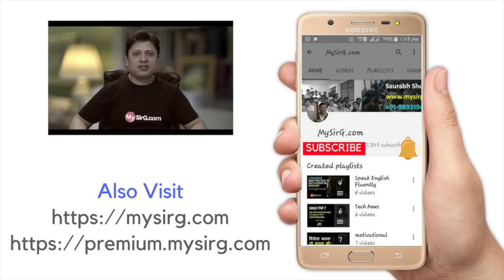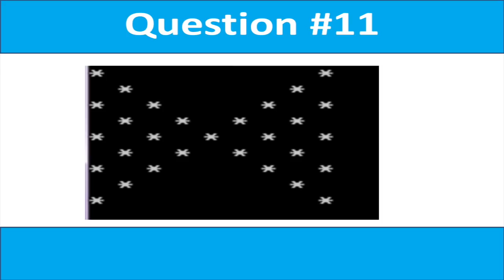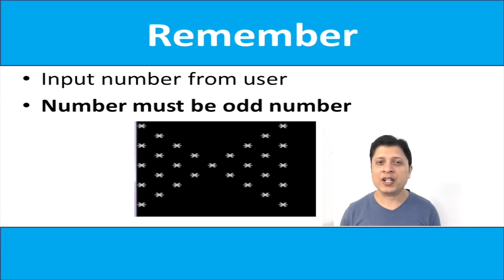Programming Contest Season-1 Question-11 | MySirG.com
for Rule and Questions

Comment your answer within 36 hrs from this video upload.
Dont forget to write your name , city and email.
Winners name and Question 12 will come on 22th sep 2018 at 11 PM

Winners of Question-10
Monu Vishwakarma  Bhopal
Sourabh Patidar.        Bhopal
K. Karthik.                   Hyderabad
Abhinav Chouhan      Muzaffarnagar
Aryan Raj.                   Purnea Bihar
Rahul Yadav               Delhi
Surya                           Sasaram, Bihar
Abhinav Verma          Allahabad
Nitin Garg                   Bhatinda, Punjab
Sumit Girwal              Indore

for Complete Python Course in Hindi
for 1300+ Learning videos in Hindi
for classroom program in Bhopal